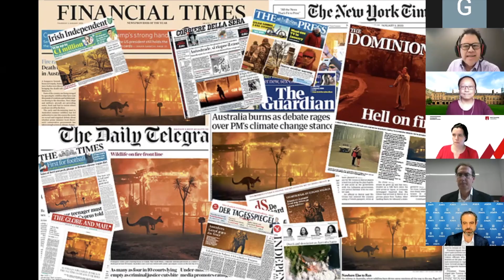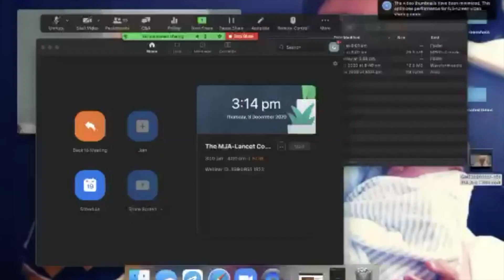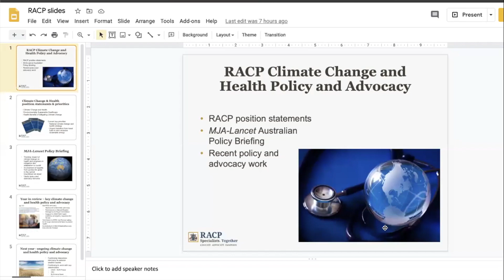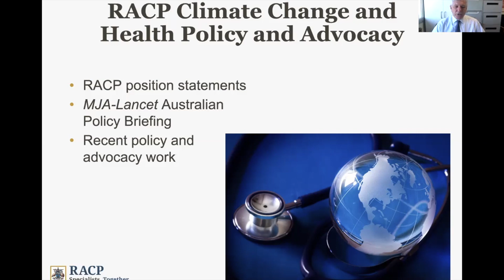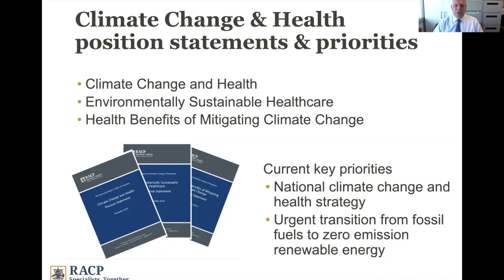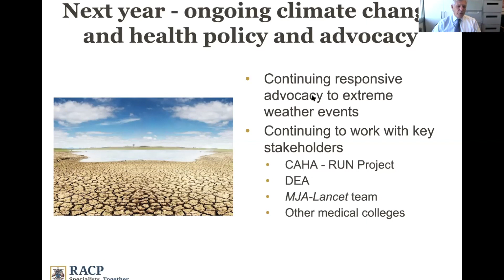MJA-Lancet Countdown on Health and Climate Change 2020 Australian launch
The MJA-Lancet Countdown project tracks health and climate change research in Australia, in collaboration with Lancet Countdown and the Medical Journal of Australia. The team published the first national countdown report on health and climate change in 2018 and updated in 2019. The 2020 special report focused on bushfire-related indicators of the full report.

The virtual launch event was held on 3rd December 2020, Chaired by Professor Tony Capon at Monash University. Guest speakers and panelists included (in order of speaking):
    Professor Anthony Costello, University College London, Co-Chair, Lancet Countdown on Health and Climate Change (pre-recorded)
    Georgia Behrens, Chair of Global Health, Australian Medical Student Association
    Dr Omar Khorshid, President, Australian Medical Association
    Professor John Wilson AM, President, The Royal Australasian College of Physicians
    Dr Helen Haines, MP, Independent Federal Member for Indi, and Co-Chair, Parliament’s Friends on Climate Action
    Associate Professor Fay Johnston, University of Tasmania
    Dr Ivan Hanigan, University of Sydney
    Professor Martina Linnenluecke, Macquarie University

The MJA-Lancet Countdown project is co-chaired by Associated Professor Ying Zhang at University of Sydney and Associate Professor Paul Beggs at Macquarie University.